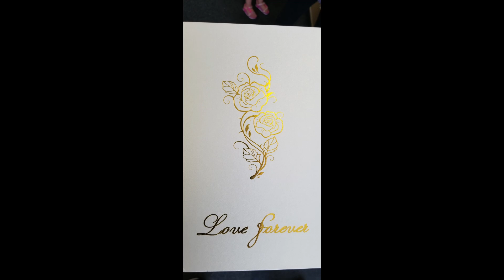FREDDY RICHTONE AKA FRED DARLEY III RENDITION OF A NIGHTENGALE SANG IN BERKLEY SQUARE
BE SURE TO LIKE IF YOU LIKE THE RENDITION IN THE STYLE OF FREDDY RICHTONE.